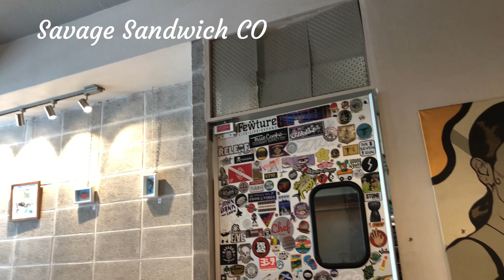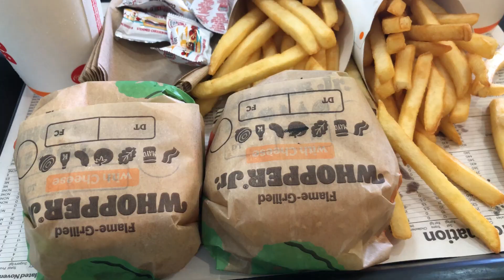グアム 旅行 ～ グアムで４泊５日なんて長いと思っていましたが あっという間に過ぎ去ってしまいました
お天気予報が　旅行中ずっと悪かったので
楽しさ半減を　覚悟して　飛びましたが
１日目だけで　あとは　いい天気に恵まれました

それほど日本人にも遭遇することなく
存分に　グアム気分を　味わえました

・赤いシャトルバス
主要な場所には　このバスで　移動できるので
とても便利です

・マイクロネシアモール
とにかく人が多かったです
観光客というよりは　住民の方が
遊びに来てる感じでありました

・IHOP
とんでもない量で来るので　調整必至です
メニューの　事前下調べが重要だと思います

・藤一番
結局　たびたび　和の味が　恋しくなり
和食は　期待できないので
ラーメンの選択肢となりました

海外旅行では　いつも　タクシーアプリが　活躍してくれます
グアムは　予想以上に　韓国の方が　現地で　働いていて
お店も　観光客も　タクシーも　韓国ベースが　多いです
町中も　英語より　ハングル表記が　目立ちます
そこが　少し　意外でありました
海もプールも　楽しめて　夏を満喫いたしました～